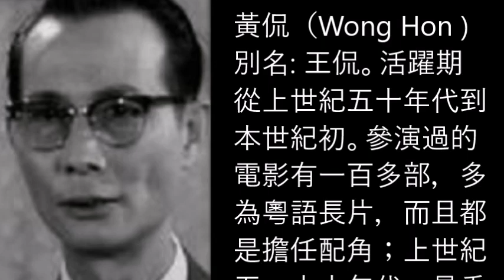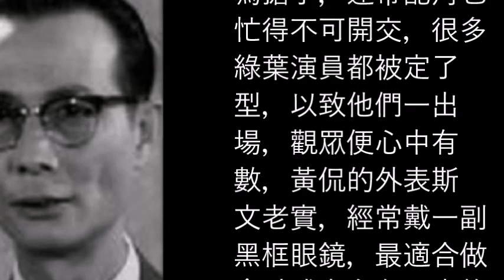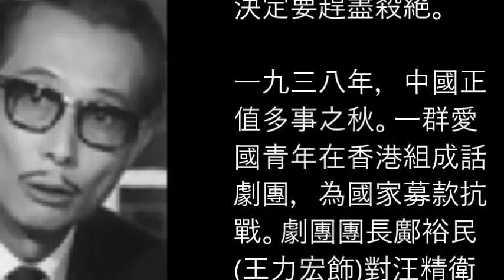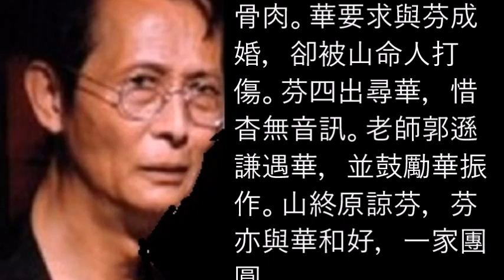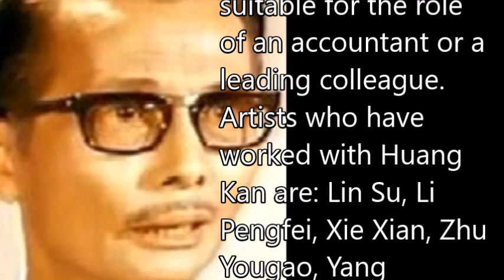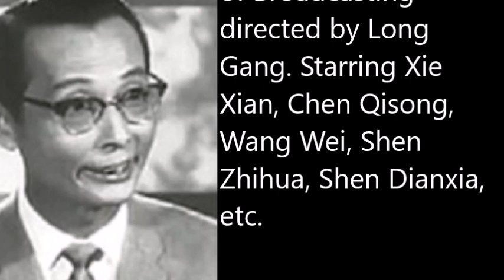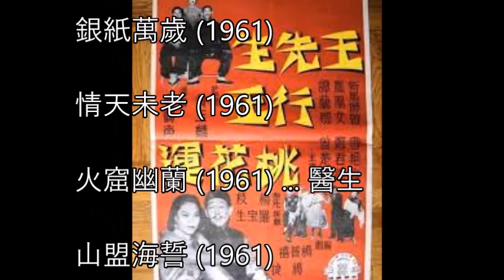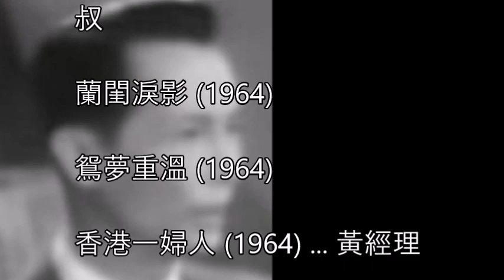黃侃（Wong Hon